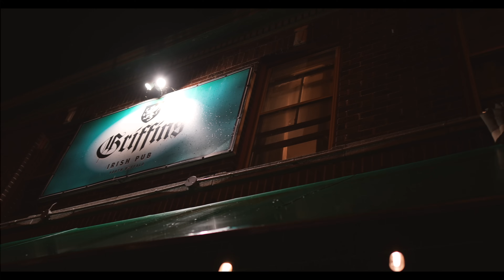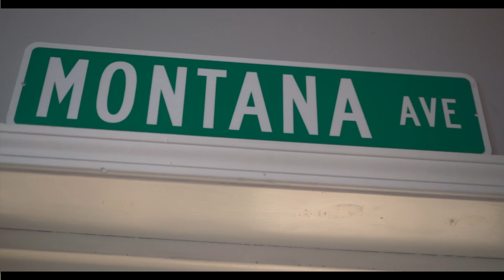BSF Struggle Mike x OT The Real x Rick Hyde - GANDOLFINI (New Official Music Video) Prod. DJ Benoit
Black Soprano Family (BSF) curator Struggle Mike drops off his new album titled "HONOR."

One of the project's many standout songs is "Gandolfini" featuring OT the Real and Rick Hyde.

Amazon Music

The project features Benny the Butcher, Chase Fett, Rick Hyde, Fuego Base, Eto, Smoke Bulga, GoToMar$, Planet Asia, Lo Profile, Heem, Flames Dot Malik and more!